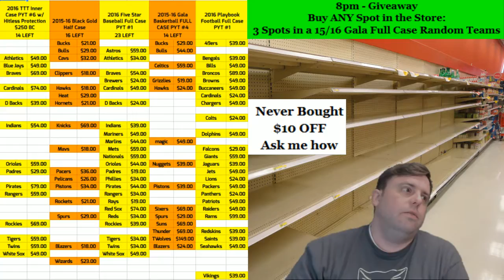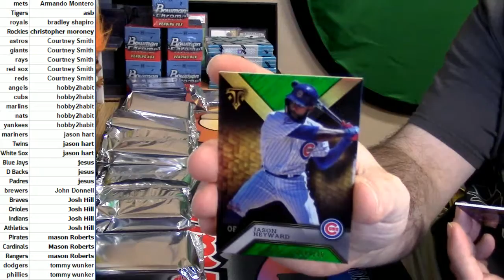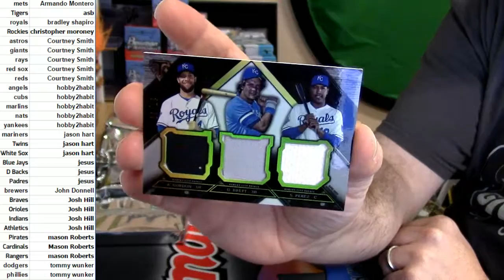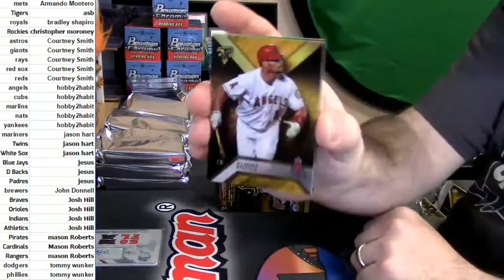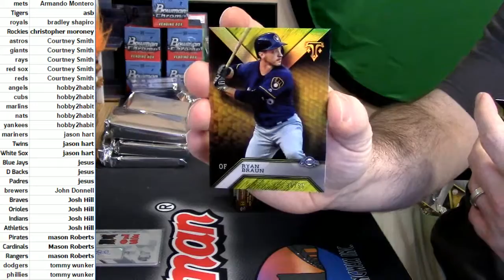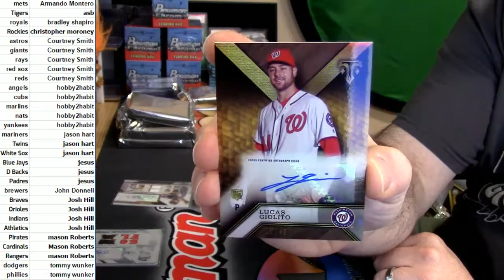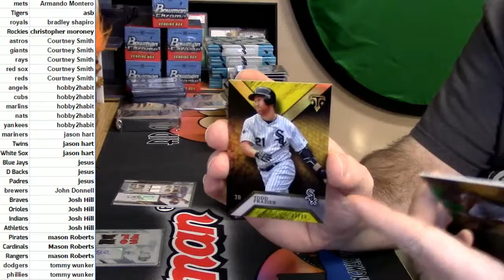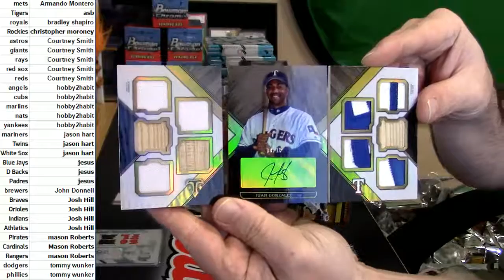2016 Triple Threads Baseball #6